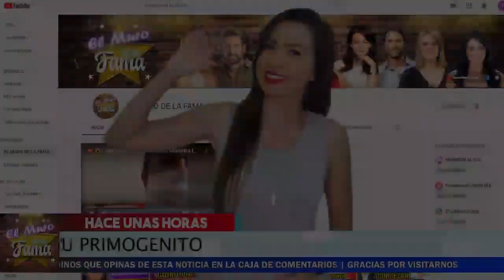👿 𝗟𝗔 𝗘𝗫 𝗗𝗘 𝗙𝗘𝗥𝗡𝗔𝗡𝗗𝗢 𝗖𝗔𝗥𝗥𝗜𝗟𝗟𝗢 𝗥𝗘𝗩𝗘𝗟𝗔:Lo Acusa De Malas Intenciones Con Su HIjo.El Muro De La Fama 🚨